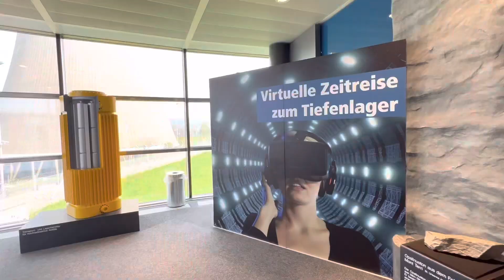GOD LOVES YOU 22.04.2023 FERIENPASS DOG TURNIER IM KKL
D a n k e  für einen einmaligen  und spannungsvollen Tag!

Heute morgen ging ein langersehnter Traum für Susanne Fischer und ich in Erfüllung. Wir hiessen je vier Kinder vom Ferienpass Unteres Aaretal und Surbtal zum ersten DOG Turnier im Infozentrum des Kernkraftwerk Leibstadt willkommen. Susanne, die weit über 10 Jahre für das KKL tätig ist, gab die Inititalzündung dazu.

Um 10.00 Uhr hiessen wir fünf Jungs (!) und zwei Mädels willkommen. Kurz wurde der Ablauf des Tages erklärt und die Spielregeln des Turniers. Gleich im Anschluss wurden die ersten zwei Runden Brändi DOG gespielt.

Im Anschluss durften sie eintauchen in eine virtuelle Welt des Tiefenlagers und des Herzstücks des KKL Reaktors. Alle waren sichtlich begeistert und hörten aufmerksam zu. Selbstverständlich durfte auch der Blick in die Livekamera nicht fehlen. Dort zeigte sich die Wanderfalkenfamilie. Die Eltern und ihre drei Jungen  hausen auf über 98 Metern am Kühlturm. Jeweils anfangs März wird in der Ausstellung die Webcam aufgeschaltet, um die Wanderfalken bei der Aufzucht ihrer Jungtiere zu beobachten. Dieses Jahr staunte man nicht schlecht, als am Montag 6. März 2023, bereits vier Eier im Falkennest lagen. Rund 10 Tage früher als die letzten Jahre wurde das erste Ei gelegt. Am 6. April 2023 schlüpften schliesslich die ersten drei Vögel. Nutze doch auch du einmal die Gelegenheit, die Vögel live vor Ort zu beobachten. Dazu einfach zu den Öffnungzeiten im Infozentrum vorbeikommen. Na dann, viel Spass!

Viel Spass hatten die Kinder dann auch während der Mittagspause. Auch Getränke und feine Schokolade zum Dessert waren mit dabei. Frisch gestärkt ging es dann ab in die dritte und vierte DOG Spielrunde. Die Spannung hielt weiter an, denn nach den Spielen konnten es die Kids kaum erwarten, bis das Rangverlesen abgehalten wurde. Tolle Preise warteten auf alle Teilnehmerinnen und Teilnehmer!

Bis knapp vor drei Uhr wurde an einem Tisch nochmals eifrig eine Runde Brändi DOG gespielt. Am anderen Tisch führte ich die Kinder ein ins Black DOG. Alle waren sichtlich begeistert!

Susi und ich freuen uns jetzt schon auf's nächste Jahr!

Ihr seid Gottes geliebte Kinder, daher sollt ihr in allem seinem Vorbild folgen. Epheser 5,1

Morgen gibt es dann einen Beitrag über das heutige, grandiose Konzert von Michael W. Smith in Frauenfeld!!!